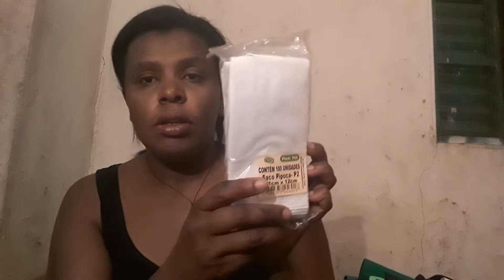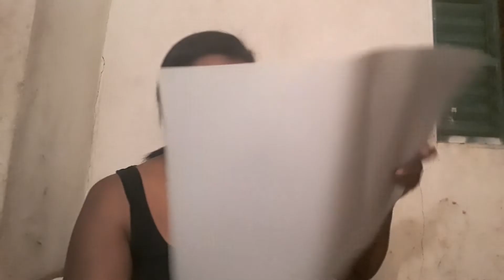Últimas comprinhas e descartaveis